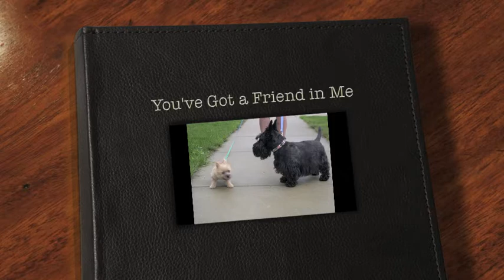You've Got A Friend In Me edit.mov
Watson the scottish terrier playing with his best friend Willa a cairn terrier